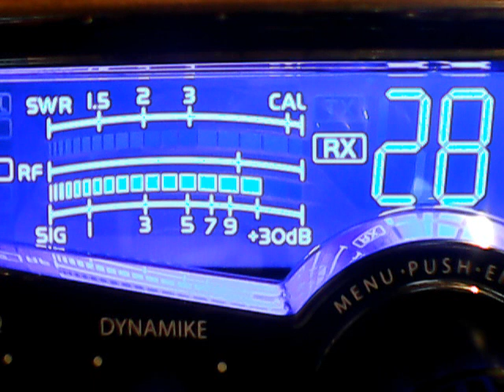Truck cb sales,445,357 Skipshooter,289 Slingblade,2 Guns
DX SATURDAY NITE,6/3/18